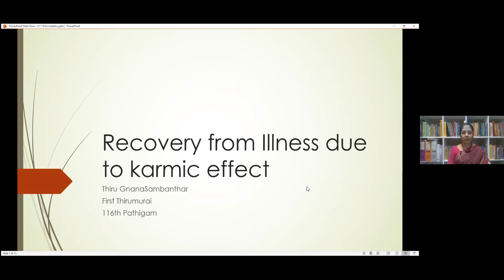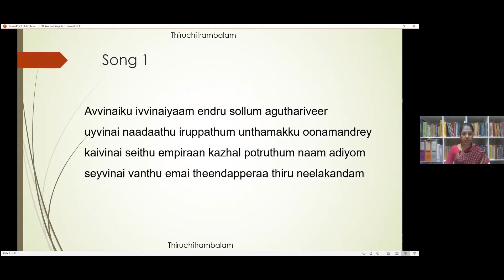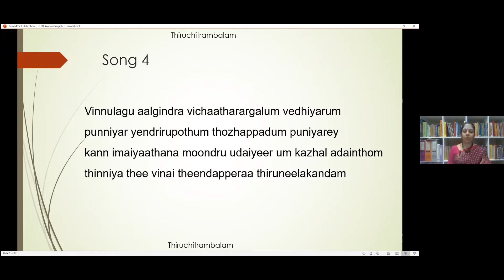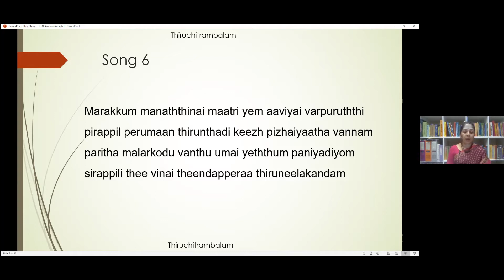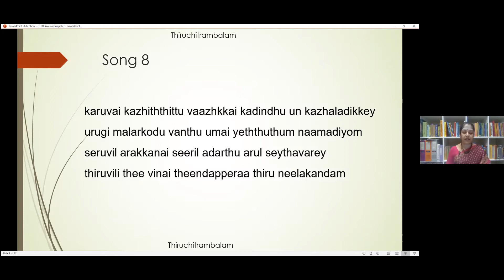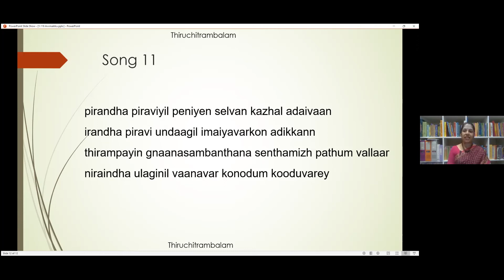1.116 - Avviniakku Ivvinai (Remove karmic effect, relief from pandamic)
Link for singing the right way

Versus in English
Song 1:
Avvinaiku ivvinaiyaam endru sollum aguthariveer
uyvinai naadaathu iruppathum unthamakku oonamandrey
kaivinai seithu empiraan kazhal potruthum naam adiyom
seyvinai vanthu emai theendapperaa thiru neelakandam

Song 2:
kaavinai ittum kulampala thottum kani manathaal
yevinaiyaal eyil moondru yeriththeer endru irupozhuthum
poovinai koithu malaradi potruthum naam adiyom
theevinai vanthu yemai theendapperaa thiruneelakandam

Song 3:
Mulai thadam moozhgiya bogangalum matrevaiyum yellaam
vilai thalai avanam kondu emai aanda virisadaiyeer
ilia thalai soolamum thandu mazhuvum ivai udaiyeer
silai themai thee vinai theendapperaa thiruneelakandam

Song 4:
Vinnulagu aalgindra vichaatharargalum vedhiyarum
punniyar yendrirupothum thozhappadum puniyarey
kann imaiyaathana moondru udaiyeer um kazhal adainthom
thinniya thee vinai theendapperaa thiruneelakandam

Song 5:
matrinai illaa malaithirandhu anna thin tholudaiyeer
kitremaiyaat kondu kelaathu ozhivathum thanmai kollo
sotrunai vaazhkkai thuranthum thiruvadiyey adainthom
setremai thee vinai theendapperaa thiruneelakandam

Song 6:
Marakkum manaththinai maatri yem aaviyai varpuruththi
pirappil perumaan thirunthadi keezh pizhaiyaatha vannam
paritha malarkodu vanthu umai yeththum paniyadiyom
sirappili thee vinai theendapperaa thiruneelakandam

Song 7:

Song 8:
karuvai kazhiththittu vaazhkkai kadindhu un kazhaladikkey
urugi malarkodu vanthu umai yeththuthum naamadiyom
seruvil arakkanai seeril adarthu arul seythavarey
thiruvili thee vinai theendapperaa thiru neelakandam

Song 9:
naatra malarmisai naan mugan naaranan vaathu seithu
thotram udaiya adiyum mudiyum thodarvu ariyeer
thotrinum thotrum thozhudhu vananguthum naamadiyom
seetramathaam vinai theendapperaa thiru neelakandam

Song 10:
saakkiya pattum saman uruvaagi udai ozhinthum
paakkiyam indri iruthalai bogamum partum vittaar
pookkamazh kondrai puri sadaiyeer adi potrugindrom
theekkuzhi theevinai theendapperaa thiru neelakandam

Song 11:
pirandha piraviyil peniyen selvan kazhal adaivaan
irandha piravi undaagil imaiyavarkon adikkann
thirampayin gnaanasambanthana senthamizh pathum vallaar
niraindha ulaginil vaanavar konodum kooduvarey